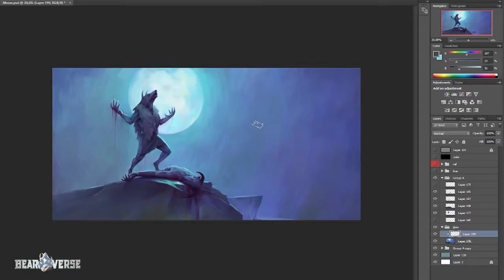Bearverse Art | Speed Painting: The Mo’on clan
Who are the Mo’ons?

They are among the Loners, 🐻Seekers. It’s the whole ordeal…

So first, give a ❤️to this speed painting by our Artist.

And then visit BearLORE channel for more info about the Wolves